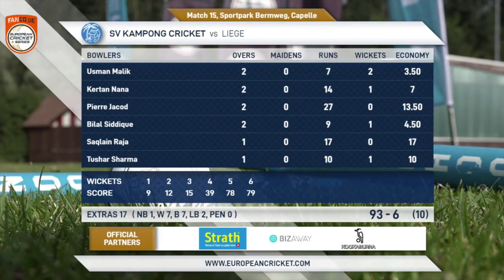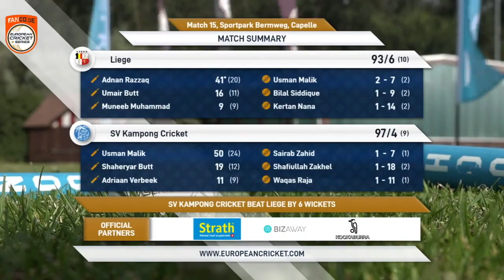Match 15 - LIE vs KAM |Highlights | FanCode ECS Netherlands Day 3 | Capelle 2021 | ECS21.714